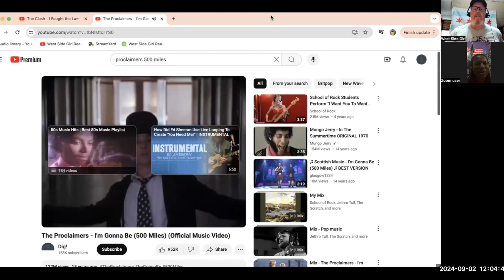Proclaimers: 500 Miles First Time Listening